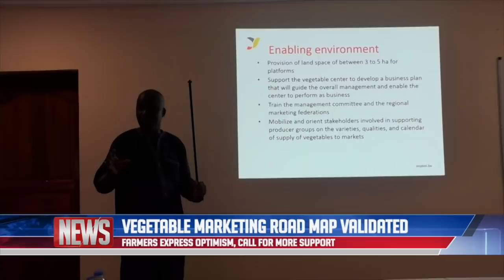QTV NEWS IN ENGLISH 11.10.2020